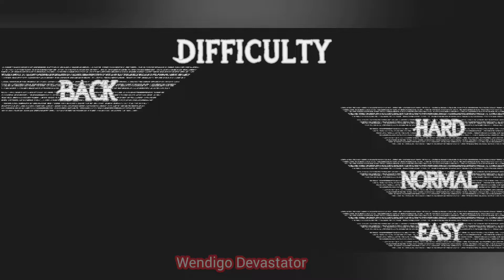Puppetmaker Horror Game Full Gameplay Wendigo Devastator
PuppetMaker

Puppet maker kidnapped you and lock you in basement

you need to escape from him or he will kill you!!!

try to beat  my faster Walkthrough 3:44 min

Please Show some support towards my channel

1  like  👍🏻to motivate me

thank you for your support 💓 guys and love you guys 💓